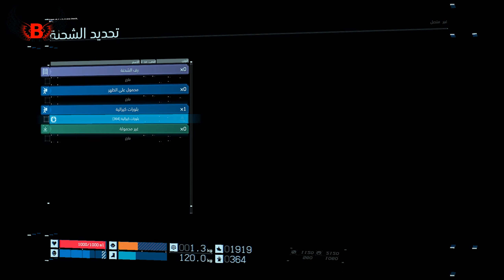تختيم لعبة ديث ستراندينغ | أسترجاع واجهة الطابعة الكيرالية من معسكر النهابين #8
بعد مرور عشرة أعوام على حدث يدعى “Death Stranding”، اختفى عدد كبيرة من سكان أمريكا الشمالية من الوجودوانت تلعب بشخصية تدعى سام بورتر وهو عميل بمنظمة معروفة تدعى BRIDGES. تقوم رئيسة المدن المتحدة الأمريكية بتكليف سام بمهمة إعادة بناء الأمّة وبنيتها التحتية ويجب عليه العمل مع أعضاء منظمة بريدجز الآخرين لإستكشاف بقايا الحضارة المكسورة وإعادة تأسيس اتصال يدعى Strands، ستعمل هذه الستراندس (الطُرق) المتعددة على تعزيز شبكة Chiral التي ستسمح للمزيد من الناس بالبقاء على اتصال وترك العزلة التي تسبب لهم الخوف و خلال مهمته، سيتعامل سام مع كيانات خارقة للطبيعة وقوات المتمردين التي تعيش الآن على الأرض. بسبب الحادثة التي حدثت